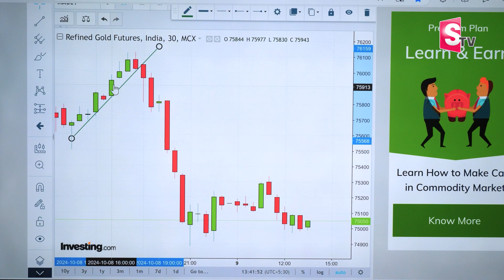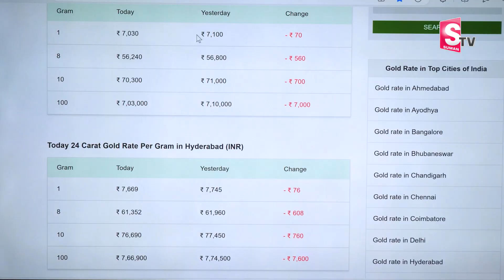Today Gold Rate | Gold Price in India 2024 | Gold Update Now | MoneyWorld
Watch ►Today Gold Rate | Gold Price in India 2024 | Gold Update Now | Gold Rate Now | MoneyWorld